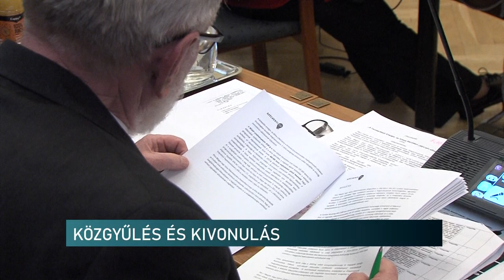Kivonult a pécsi polgármester a közgyűlésről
A Pécsi Pride miatti túlzott korlátozások hátterét, a lezárás miatti károk mértékét akarja felmérni a pécsi polgári oldal. Ezért javaslatokkal álltak elő ennek kivizsgálására a keddi pécsi közgyűlési ülésen. A város polgármestere azonban nem akart részt venni a vitában, ezért kivonult a teremből.